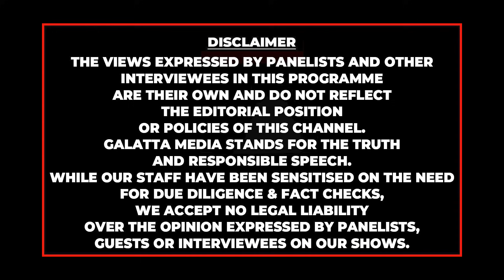3 தலைமுறையா ஒரே வீடு🥰Shruti மருமகளா வந்தது எங்களுக்கு கிடைச்ச வரம் - CUTE மாமியார் மருமகள் Moments!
3 தலைமுறையா ஒரே வீடு🥰Shruti மருமகளா வந்தது எங்களுக்கு கிடைச்ச வரம் - CUTE மாமியார் மருமகள் Moments!  | SV Sekar Family | Golu Tour

➡️Yuvan Shankar Raja Concert - The G.O.A.T
Live in Coimbatore - October 12th